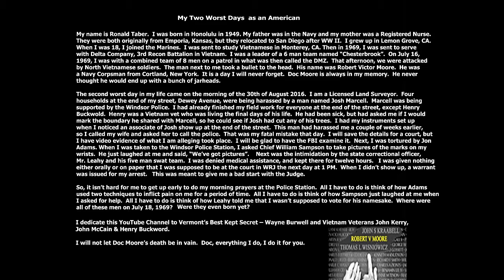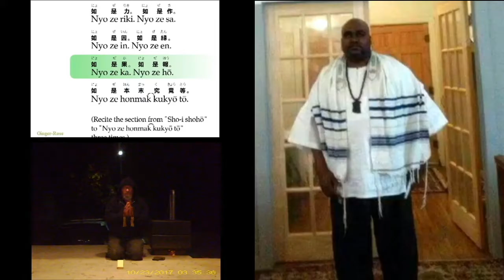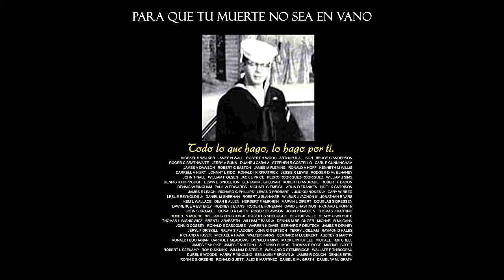El canto budista en la estación de policia de Windsor Vermont.